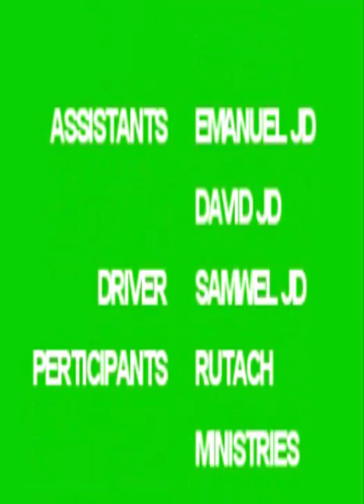MUNGU NI ALFA NA OMEGA - PASTOR AMIQ JD 15-06-2014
MUNGU NI MWANZO NA MWISHO HUWEZI KUMKIMBIA MUNGU,MAISHA YAKO HAYAMO KWENYE UWEZO WAKO,WALA MALI ZAKO, WALA FEDHA ZAKO.MUNGU NDIYE MWENYE KAULI YA MWISHO JUU YAMAISHA YAKO.